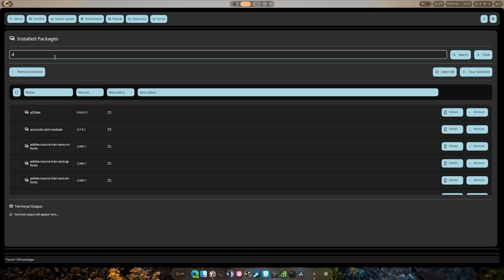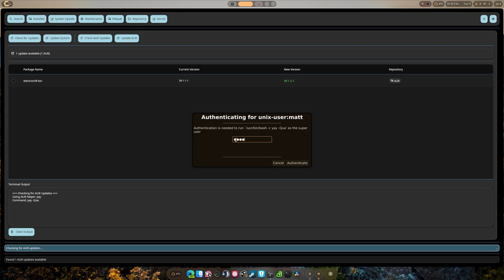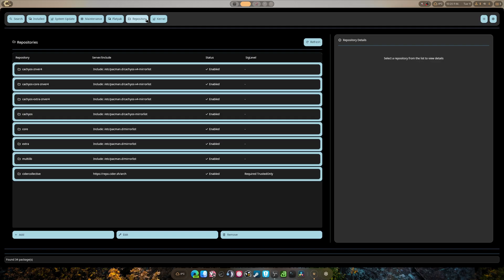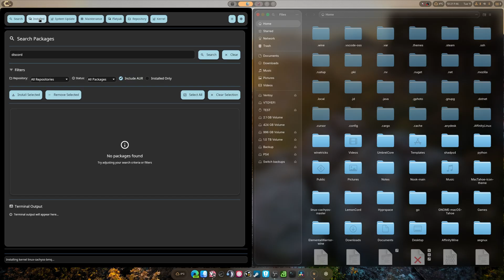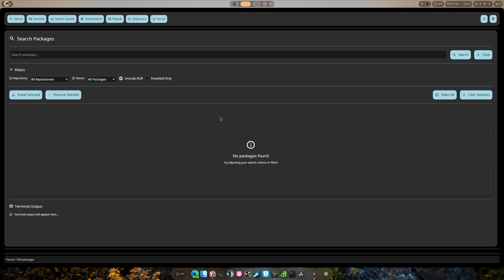UmbrelCore Rewritten in Rust + Iced: Arch Package Manager GUI!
SUPPORT
• Monthly Support:

• Bitcoin
bc1ql5ye79ywyhwsedd5m2d93vfsvm2z2kmqrmjwfw

I'm disabled and now creating full time—your support helps me stay afloat.

User role is given by default

• Linux and Emulation roles available via emoji reactions
• Wallpapers available in the Wallpaper channel
• SYSTEM SPECS
• OS: CachyOS
• Desktop: Hyprland
• CPU: Ryzen 9 9900X (5.6GHz)
• Memory: 64 GiB DDR5 6000MHz
• Storage: 22TB
• GPU: RTX 5070TI